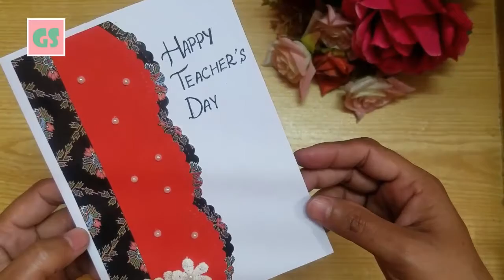DIY Happy Teacher day🌹 greeting card idea /Popup Heart teacher day card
Buy Latest card stock, stickers and other stationary here and get *Crazy Deals *
24 sheets spring color dot pattern scrapbooking square sheets
Kawaii 3D Puffy Bubble Stickers Anime 10 Different Sheets
46 Pcs/pack Fresh Flowers Sticker Set Cute Decoration Scrapbook

Lucky Brand Women's Granny Square Crochet Vest